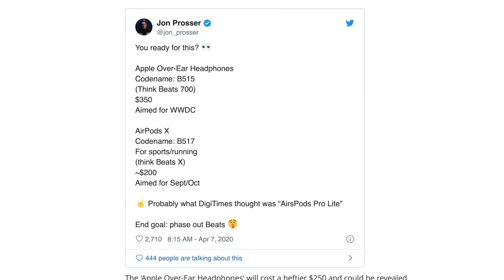AirPod X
A new set of AirPods could be coming out very soon, and it could be even cheaper than AirPod pros!